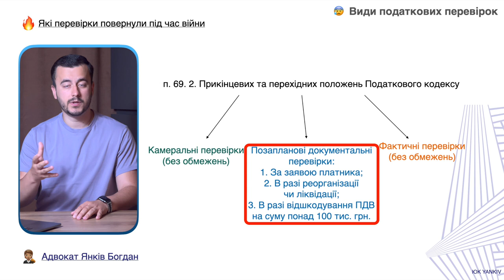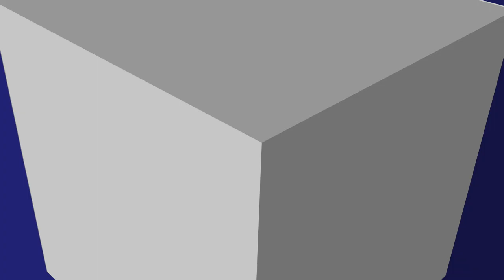Важливо! Мораторій скасували - готуємось до перевірок! Військові хроніки № 26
ТАЙМ-КОД ⏯
00:00 - 00:26 Вступ до відео про скасування мораторію
00:27 - 02:22 Які перевірки можуть провести під час воєнного стану?
02:23 - 04:33 Хто може перевірити окрм податкової?
04:34 - 07:34 Як готуватися до перевірок? План дій!
07:35 - Завершення відео про скасування мораторію на перевірки під час війни